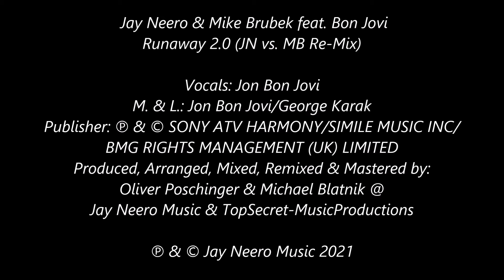Jay Neero & Mike Brubek feat. Bon Jovi - Runaway 2.0 (JN vs. MB Re-Mix)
Oh, she's a little runaway! Jay Neero & Mike Brubek from Austria, are national & international producer, remixer, songwriter, label & puplisher! Support our new "Runaway 2.0 (JN vs. MB Re-Mix)"!

Producer: Jay Neero & Mike Brubek
Vocals: Jon Bon Jovi
M. & L.: Jon Bon Jovi/George Karak